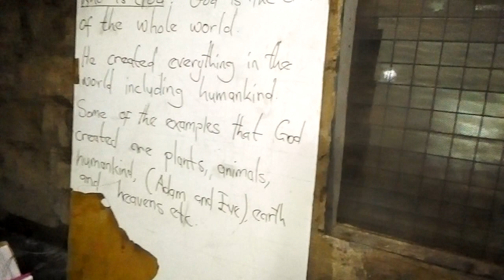my children are good